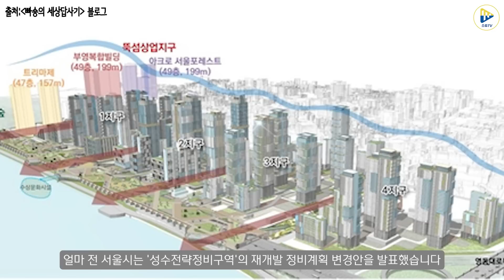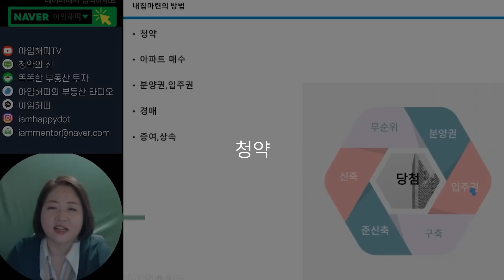강북 TOP2! 성수동! 투자를 해도 되는 지역일까요?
* 이 영상은 투자 판단에 대한 조언일 뿐, 투자에 대한 가치 상승 하락을 보장하지 않습니다.